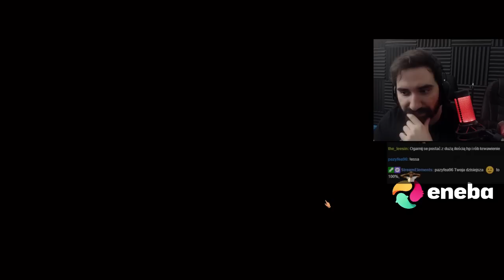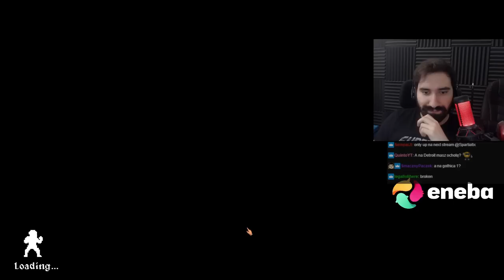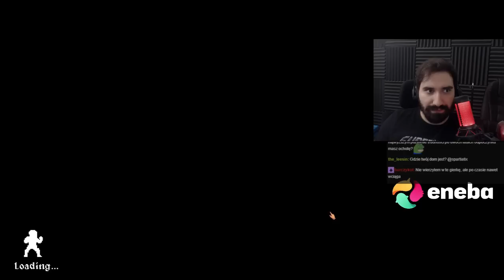GLADIATORZY SĄ CORAZ LEPSI! | Gods of Sand